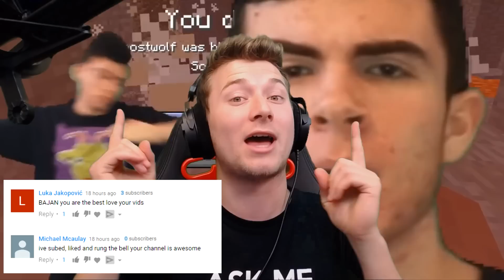JAKE PAUL vs . . .? Minecraft MEME BUILD BATTLE!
Feel free to play on My Minecraft Server: play.skybounds.com JAKE PAUL vs . . .? Minecraft MEME BUILD BATTLE!
👍 Let's go for 5k LIKES for a possible NEW series. Thanks my doods :)